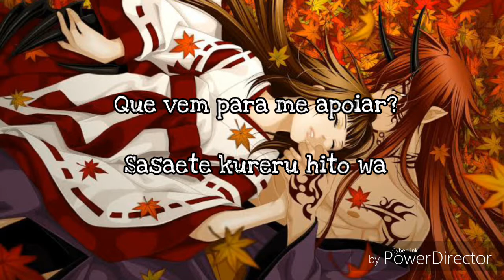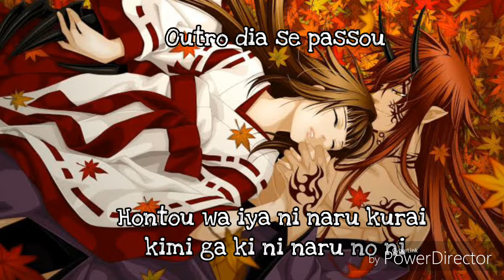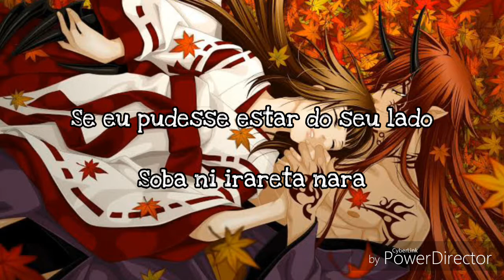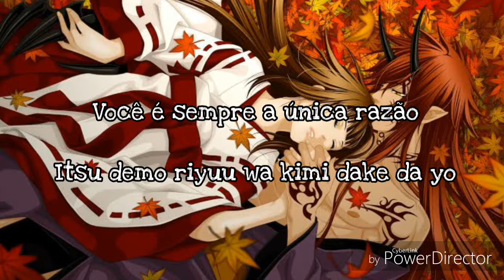Nee [Fujita Maiko] — Hiiro no Kakera [Letra+Tradução]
Artista: Fujita Maio
Anime: Hiiro no Kakera
OP 1°Temporada